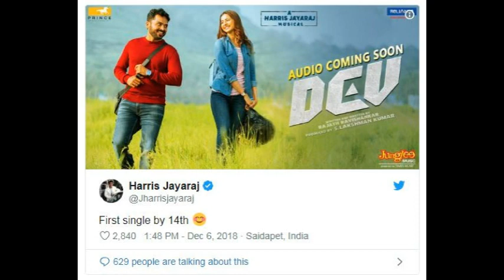Dev - Official First Single Track - Countdown Begins! | Karthik | Rakul Preet Singh| Harris Jayaraj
Karthi's in DEV, Directed by Rajath Ravishankar & Music Composed by Harris Jayaraj.

Prince Pictures - Reliance Entertainment

Karthi in & as

Cast:
Karthi
Rakul Preet Singh
Prakashraj
Ramya Krishnan
Vignesh
Amrutha
Karthik Muthuraman
Nikki Galrani
Renuka
Vamsi Krishna

Written & Directed by Rajath Ravishankar
Editor - Ruben
Production Designer - Rajeevan
Stunts - Anbariv
Lyrics - Thamarai, Kabilan, Vivek, Rajath
Choreographers - Dinesh, Shobi

Executive Producer: K V Durai